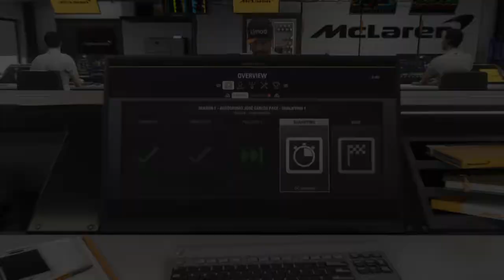Brazil Grand Prix Qualfying